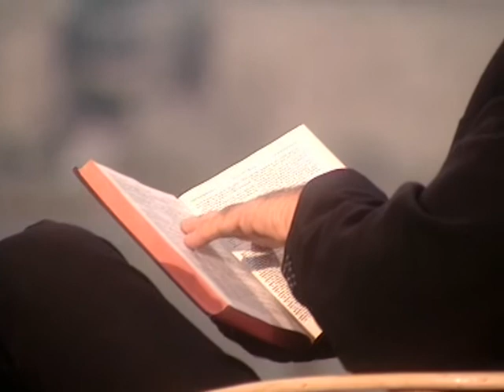Feasts of Faith - The Last Supper - Pt. 3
FEASTS OF FAITH - "The Last Supper" draws on the deep connection between festivities and religion to food. Go on a journey of discovery through the Holy Land and disembark on an epicurean odyssey that will engross all of your senses. You will visit each location and relive the milestones, the stories and their moral principles and, in each location, demonstrate the cooking of ancient dishes under the same conditions which existed two thousand years ago, providing the viewer with recipes that may be prepared in a modern kitchen.